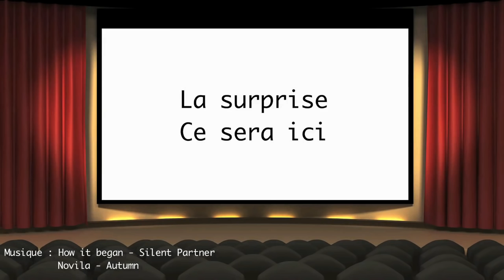FLOP 10 (Mes pires films de 2015)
Et donc, terminons cette suite de Top, avec évidemment, celui que beaucoup attendent, le Flop 10, les pires films de l'année 2015 sortie en salle.
ATTENTION : Une dernière fois, ce Top est très subjectif.